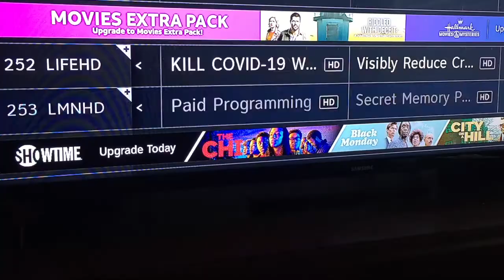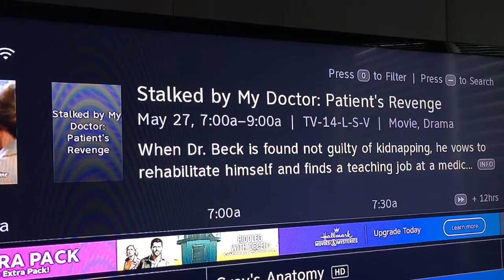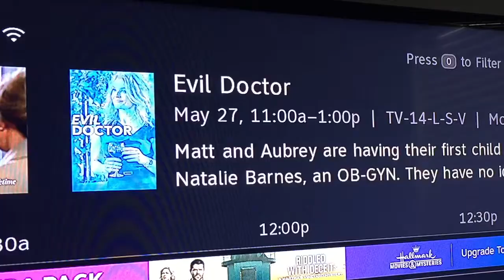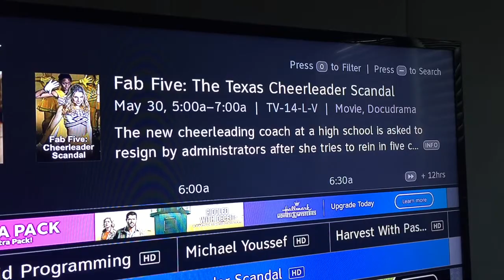Killer Lifetime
Mother May I Sleep With Killer Doctors In My Daughter's Deadly Cheerleader Camp?